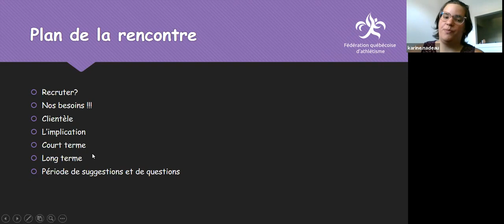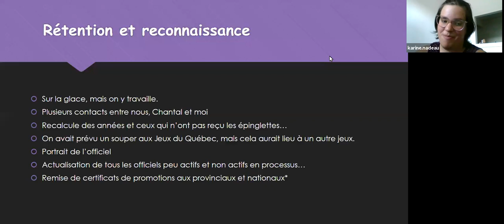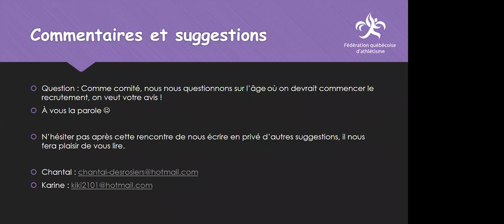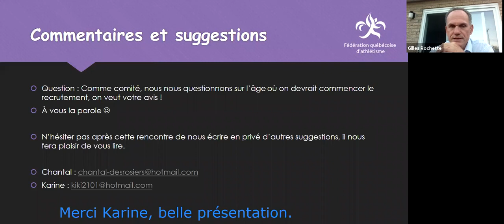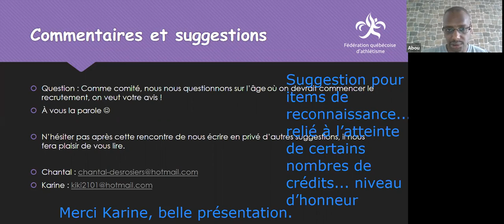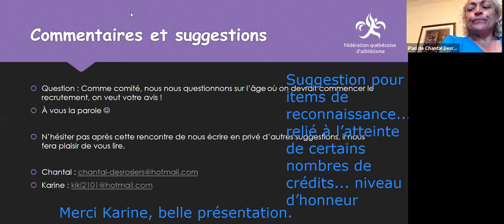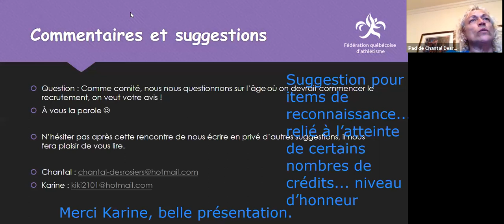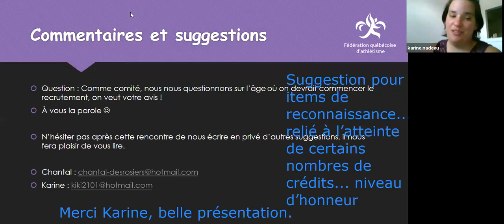Le recrutement des officiels